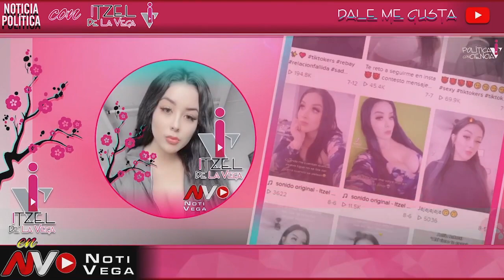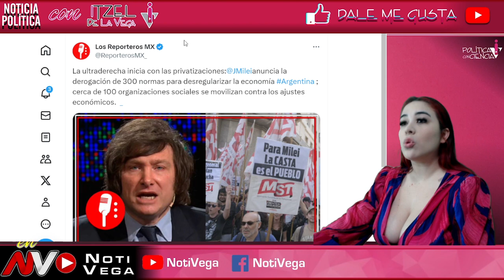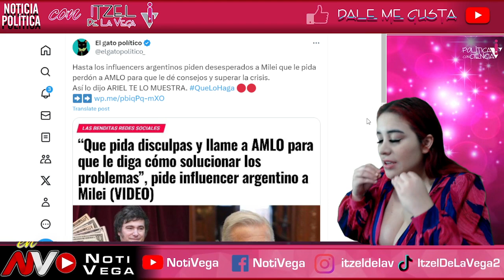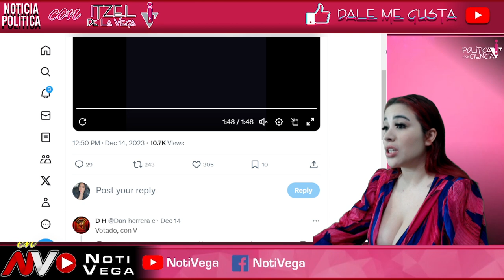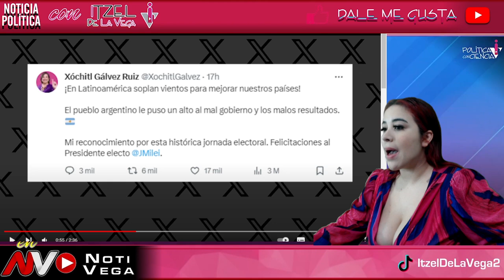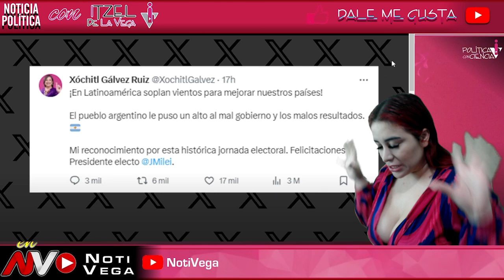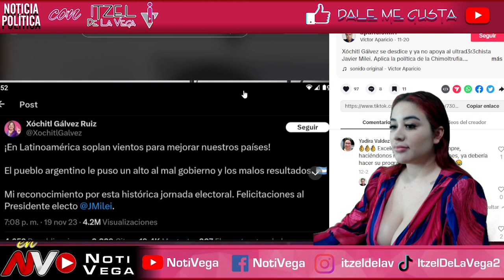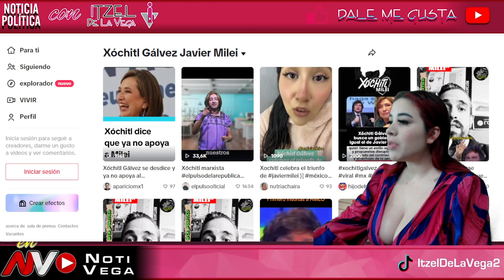SE LE BORRO LA SONRISA A XOCHITL ¡NO DEBIO HACER ESTA PUBLICACION! ADIOS A SU SUEÑO PRESIDENCIAL😱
¡QUÉ PENA AJENA!